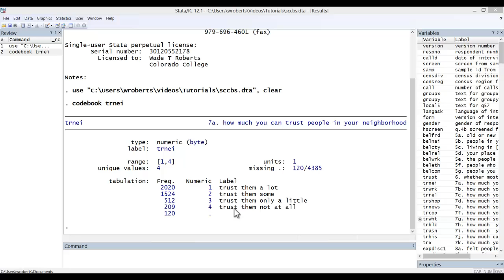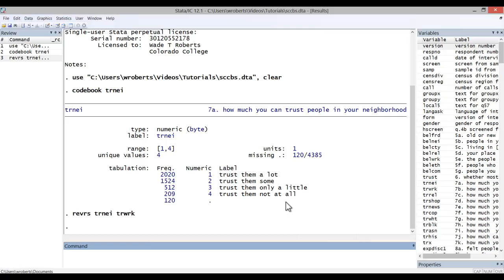Stata Tutorial: Reverse Coding in Stata (revrs command)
This video demonstrates an easy and efficient way to reverse code variables in Stata using the user-written revrs command.